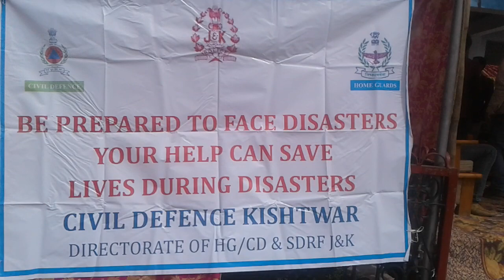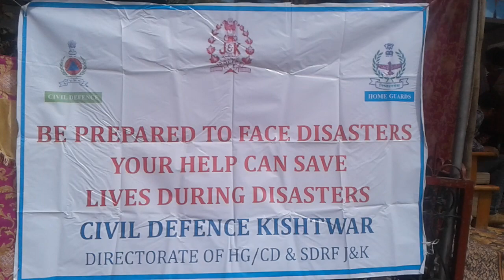Moke Exercise of Disaster Management at Boys Higher Sec School Kishtwar.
Tousif kripak
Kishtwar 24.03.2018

Today on 24th of March 2018 a moke exercise of Disaster Management of District Kishtwar organise an event in Govt Higher Sec Boys Kishtwar to aware the new technical equipment and effort to tackle the natural disaster.

On the ocasion of this event cheif guest Ssp Kishtwar Abrar Ahmed  Chowdhary along with ADC Kishtwar Kishori lal Sharma , ACR Kishtwar  Kesar Bwani 'social welfare officer Sh Phulail Singh Bandral 'DPO Sunil Bhotyl ' Animal Husbandary District officer Dr Sanjay Sen  and other district  officers.

The demonstritaion was given by SDRF team leading by ASI mohd Azam and Red cross Gen Sec Mr Asgar hussain along with his Red Cross Team.
Students of different schools also take participation in the event and they were aware about the work and efforts launch during the natural disaster. As such events happen accidently which need to be ready by the new technic shown by Kishtwar Disaster Management. All district administration along with District police Kishtwar under the supervision of Ssp Kishtwar appreciate the role of whole team and hope such events may be launched at different corner of Kishtwar mostly far-flung area of Kishtwar.